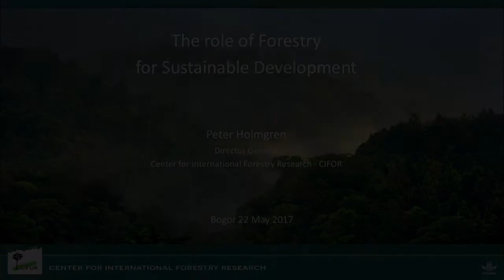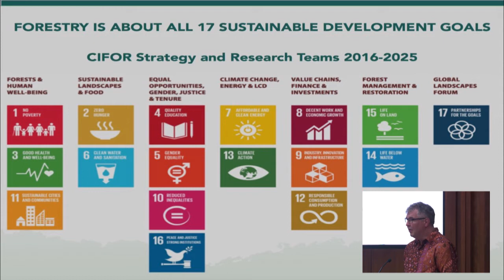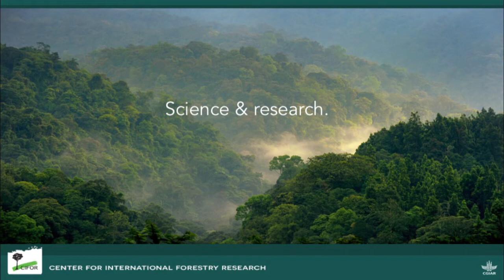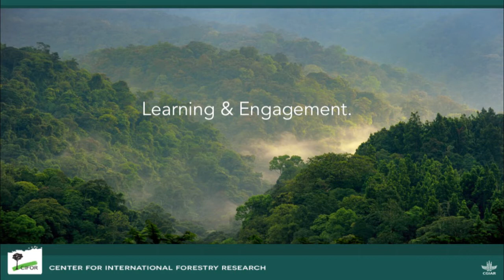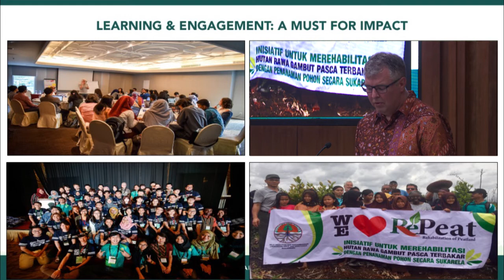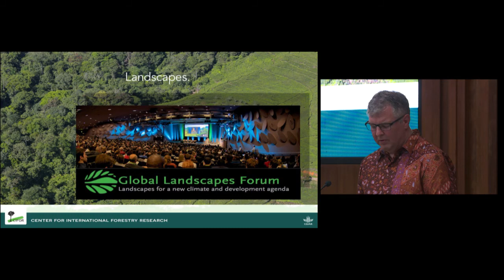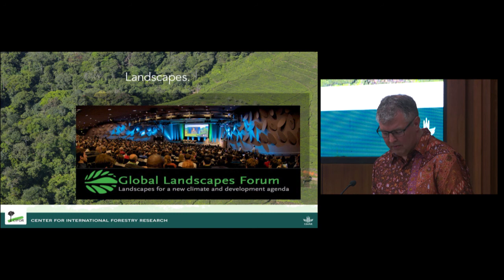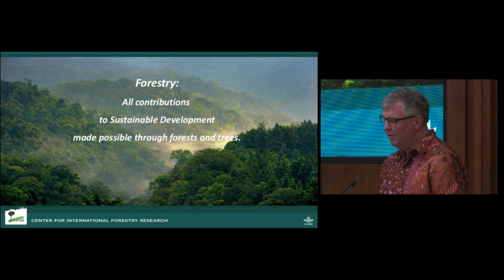Peter Holmgren Opening Speech - King and Queen of Sweden Visit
Peter Holmgren Opening Speech during King and Queen of Sweden Visit to CIFOR campus, 22 may 2017.